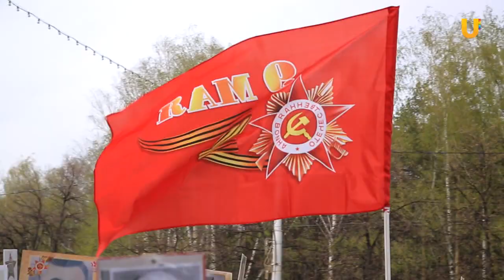UTV. В Уфе прошла акция Бессмертный полк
Миллионы людей по всему миру объединились в торжественном шествии в память своих близких. В Уфе прошел «Бессмертный полк». К масштабной акции столица республики присоединилась в четвертый раз.